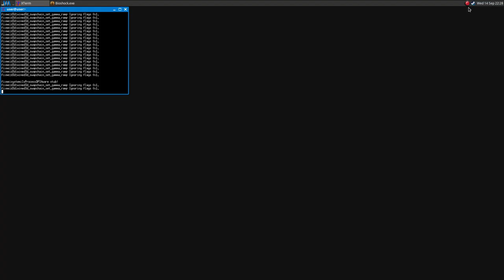Bioshock on Linux ·· Test#1 ·· Vanilla Wine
This is a Unreal Engine 2.5 game
The graphics errors disappear when Alt Tabbing